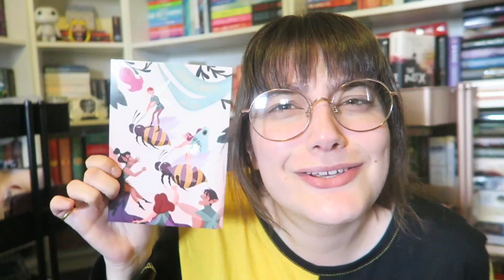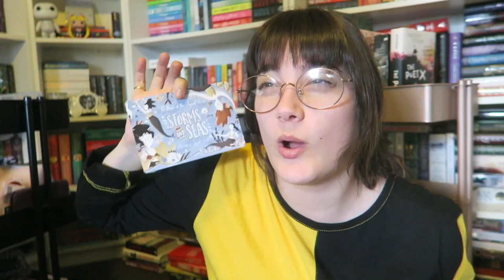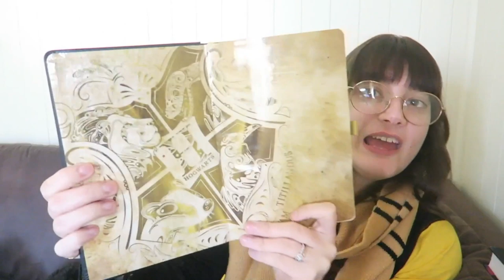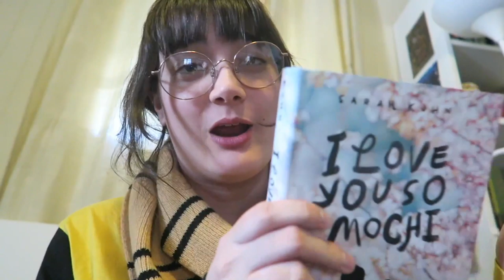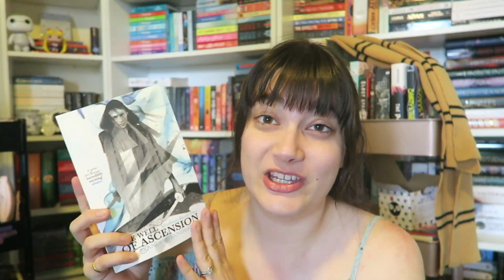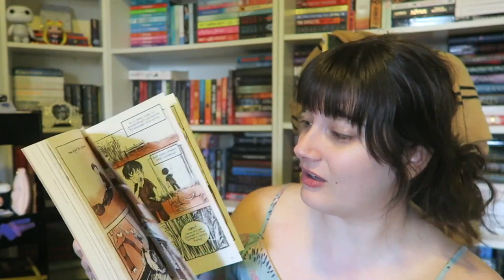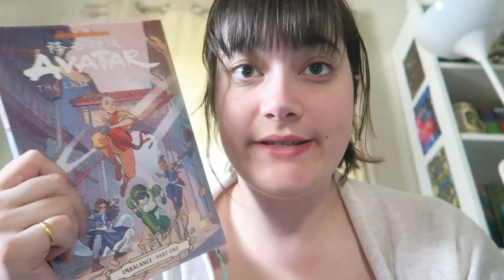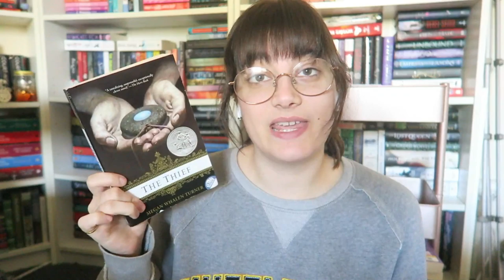birthday shenanigans, unboxings & newts readathon!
Thank you everyone for the wonderful birthday messages and gifts! I'm going to go and cry for 10 years now!

HAPPY READING!